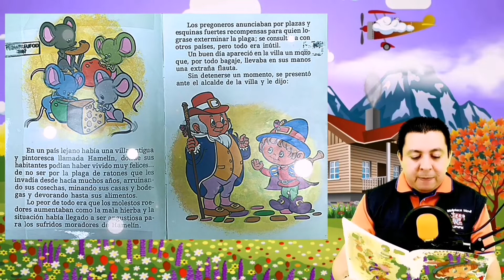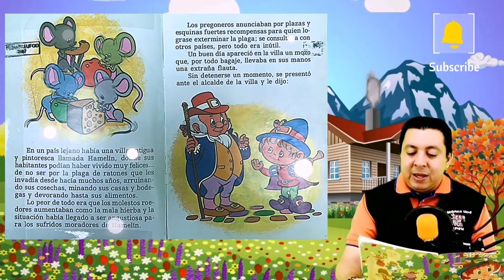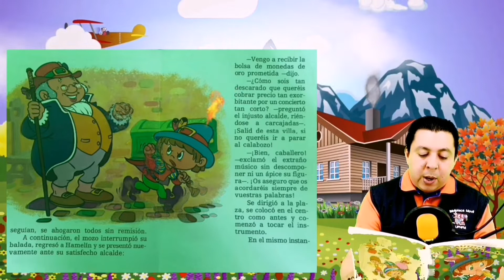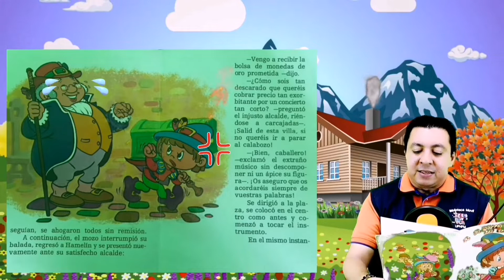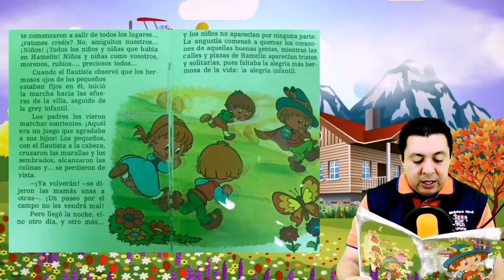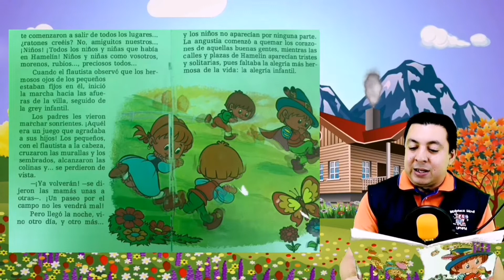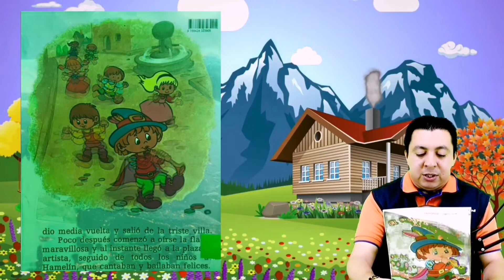El Flautista de Hamelin